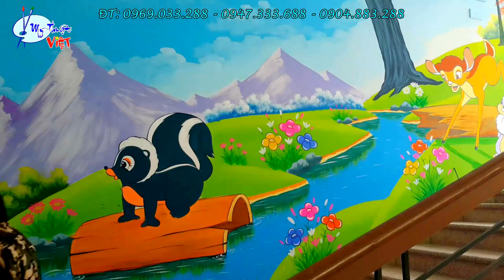Vẽ tranh tường mầm non, tranh vẽ cầu thang trường mầm non Lê Hồ. X,thêm c.trình khác bên dưới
vẽ tranh tường mầm non, vẽ tranh cầu thang trường mầm non Lê Hồ, Hà Nam.